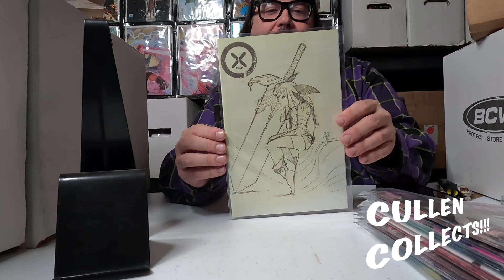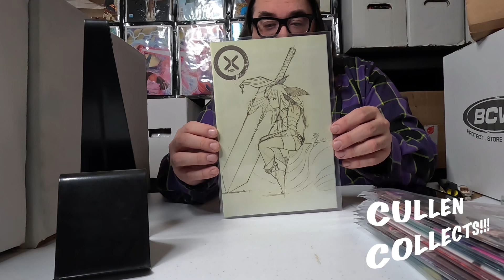12/27/2023a Latest Pick up from Whatnot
Latest pick up from Trinity Comics Whatnot page.
X-men 27 New York Comicon exclusive Sketch variant number 2 of 700

Check out Cullen Collects on Instagram.